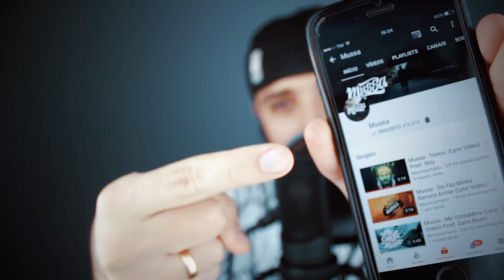RAP COM OS MEMES MAIS ENGRAÇADOS EP. 2 ♫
eles pediram e eu voltei, levantei boladão
toda semana um rap novo pra vocês ''PESADÃO''
maluco eu não quero treta, mas minha rima causa intriga
mais que briga de chinesa, gritando ''EU RAPALIGA''
ganho a vida com meus rap mas se de errado já sabe
''ano que vem eu quero ta na praia, vendendo minha arte''
cês quer rima, então vai
a minha é certeira tipo o tiro o Santana ''pá, ai ''
sente flow intorpecente cê ouve e dessestressa,
escuta e já sai falando''que viage é essa''
até os hater pede arrego, com os  verso que a gente faz
desiste e comenta logo ''eu não estou suportando mais''
meu rap é tipo ''café'' te deixa com insonia
ficando mais chapado que ''você que fuma maconha''
to no mic, ganhando os like
doutorado em zuação, desviando do strike
''é verdade, quer dizer, as vezes não''
meu rap tira os demonio, não acredita então vê
as tiazinha grita ''o sangue de Jesus tem poder''
comecei cedo no youtube, não ganhava um tustão
hoje dizem que da mó grana, e eu respondo ''sabia não''
quem acha que é eazy, produzir vídeo a mil
youtube tão em crise, que até os hater ''sumiu''
faço trampo mais criativo que você tem noticia
aumento o volume do rap, os vizinho ''chama a policia''
nois escreve, grava e edita e rala
eu vou é fazer react ''se filma e fala''
mas quando nois chega, é cheque
solta o beat, aperta o Rec
muito meme em cada track
''ó o bicho vindo mlk''
tem uns haters que é sem noção...
me ataca, mas na verdade ele pensa:
"caraio eu sou um merda mermão"
cê soma ou some, se ligou não embaça
eu já falei que nois é TOXICO, então ''sai desgraça''
aguenta agora vai, e os hater logo cai
tipo darth vader no rap mano "eu sou sou pai"
rima friamente calculada, eu to suave
achou que o rap terminou? então "acertou miserave"

Letra: Mussoumano/Renato